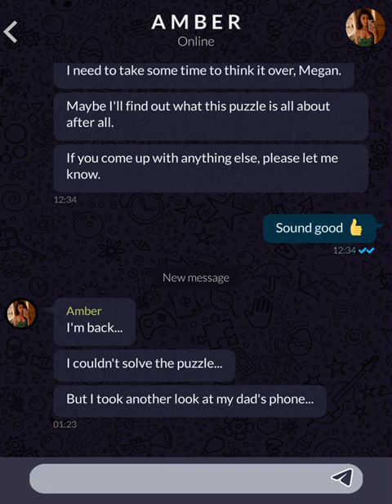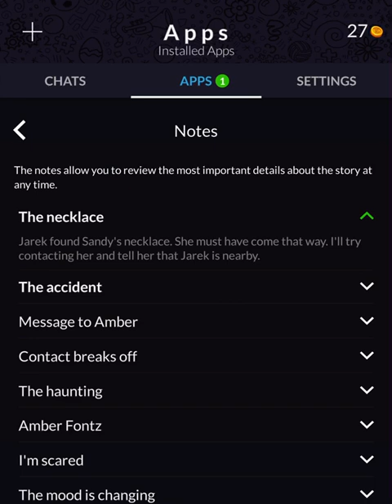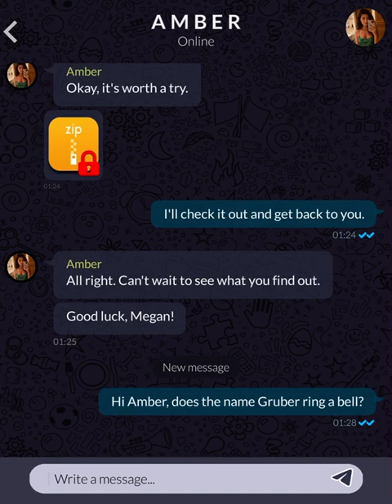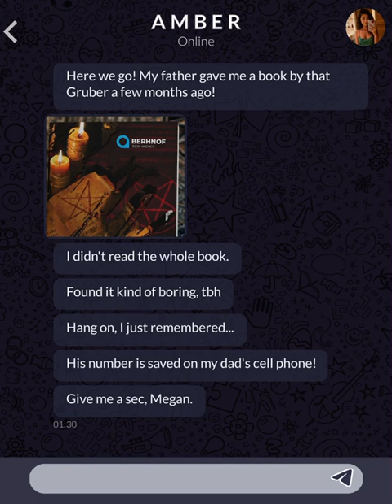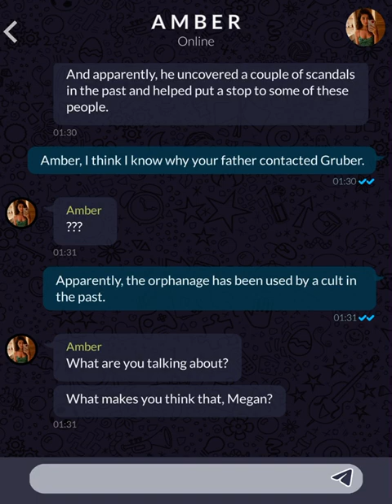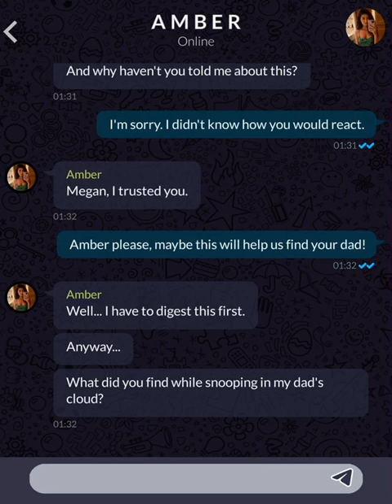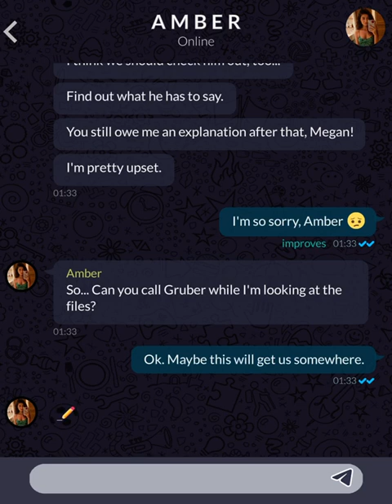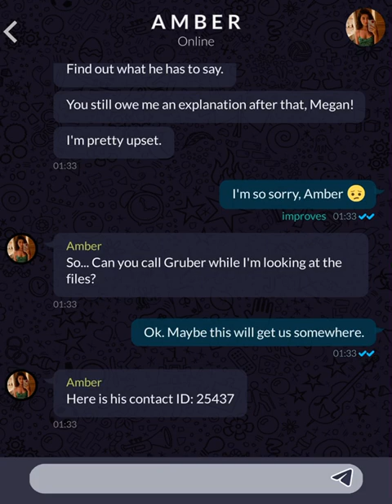Orphans (Part 69)